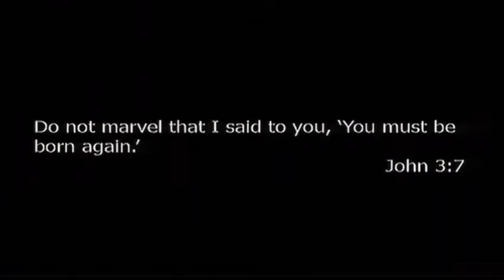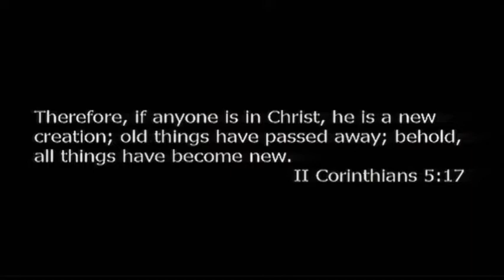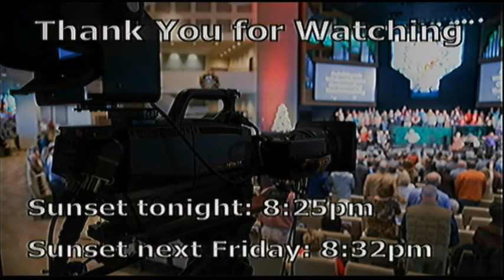Pastor Phil Mills - The Agency of Evil Spirits 4-18-2020